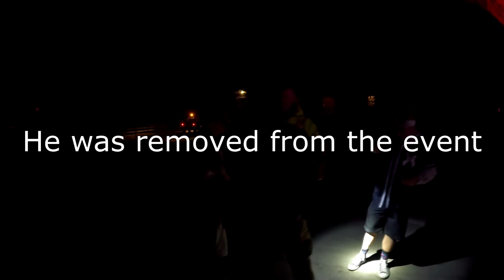LOST LANDS 2022 DAY 1 VLOG | LAYZ, WOOLI, SVDDEN DEATH & VOYD, DECIMATE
Day 1 of lost lands. Lit as usual!!